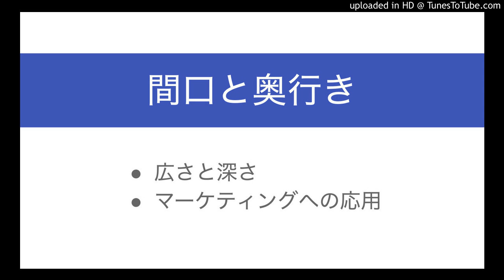重宝している ｢間口｣ と ｢奥行き｣ のフレーム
重宝している ｢間口｣ と ｢奥行き｣ のフレームをご紹介しています。

・間口と奥行き
・マーケティングへの応用